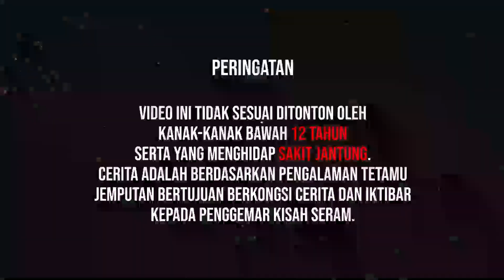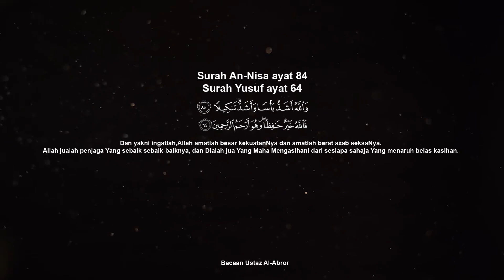HIJAB TERBUKA BUKAN KEHENDAK MEREKA | IDAH PART 2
Disebabkan banyak permintaan, kami tampilkan lagi kisah daripada Idah untuk part 2. Untuk kisah beliau kali ini guys, sangat banyak pengajaran yang boleh kita ambil. Tidak hanya itu, kisah kali ini boleh tahan seram dan meremang jugak. Jangan lupa tonton video ini di youtube SantaiChill.